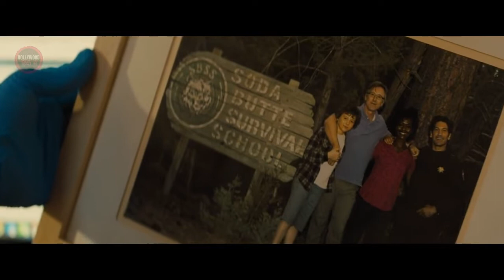Those Who Wish Me Dead (2018) movie explained in hindi hollywood movie explained in hindi explained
Those Who Wish Me Dead Full Movie Explained in Hindi | Hollywood Movie Explained in Hindi

those who wish me dead Movie Explained In Hindi
those who wish me dead german tv movie explain in hindi

horror/thriller movie explained

Angelina Jolie movies
those who wish me dead
action
sci-fi/action
sci-fi action
scifi action
based on video games
game
action/thriller
those who wish me dead MOVIE HINDI EXPLANATION
Hollywood Movie Explained in Hindi
those who wish me deadl Ending Explained
those who wish me dead Explained
those who wish me dead Movie Explain in Hindi
those who wish me dead Movie Explained
those who wish me dead Ending Explained In Hindi
those who wish me dead Hindi Explanation
those who wish me dead Ending Explain in Hindi
those who wish me dead Explained In Hindi
those who wish me dead Movie Explainer
those who wish me dead Story Explain
those who wish me dead Full Movie Story Explain in Hindi

Haunting Tube
Ending Explained In Hindi
Explained
those who wish me dead Movie Story Explained in Hindi
those who wish me dead Story Explained
those who wish me dead Full Story Explained
those who wish me dead Movies Explain in Hindi
those who wish me dead Movies Explained in Hindi
those who wish me dead Movie Ending Explained in Hindi
those who wish me dead Full Movie Explained
those who wish me dead Full Movie in Hindi
those who wish me dead 2021 Movie Explain In Hindi |
those who wish me dead 2021 Ending Explained in hindi

Filmi Indian
hollywood explained in hindi
movies explained
those who wish me dead hollywood movie in hindi
movie explained
endingexplainhindi
Hollywood Explained हिंदी में in hindi
movie hindi explained
those who wish me dead full movie
hollywood movie

Don't miss this video.This is one of the best hollywood science fiction drama/thriller movie narration.
those who wish me dead released in the year 2021.